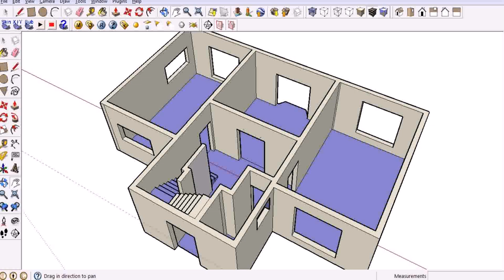House Floor Plan Design Download Free (see description)